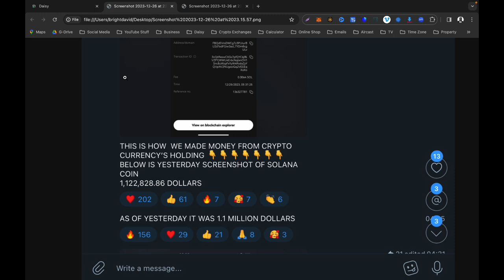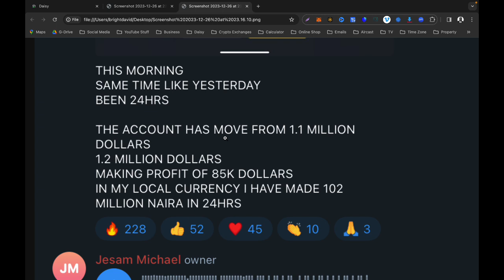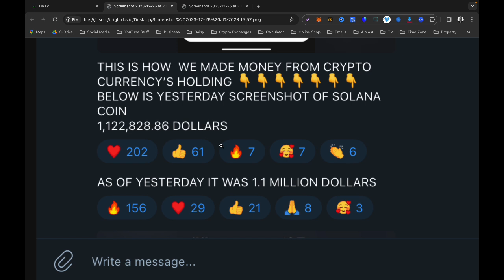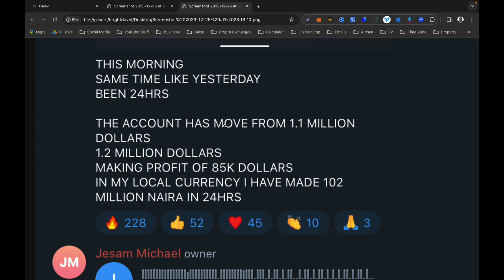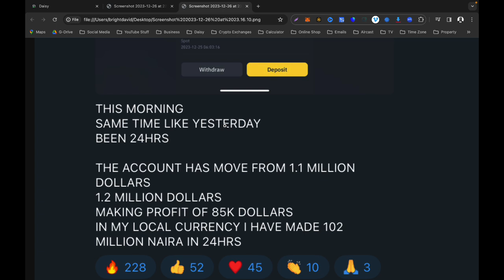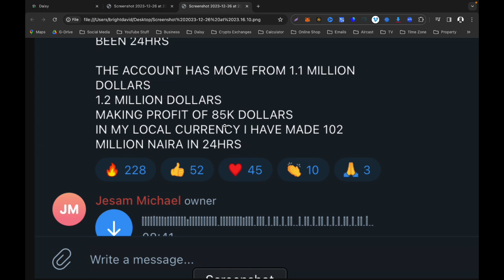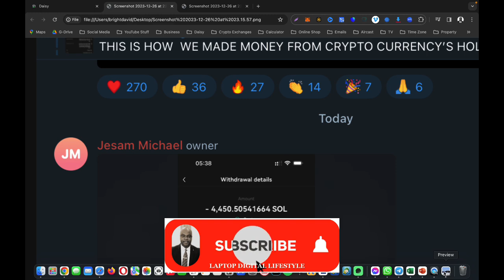Afriq Arbitrage System (AAS) - Intrigued by number of things happening, as the CEO showcases Solana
Learning more about what is happening in AAS is paramount, whether good or bad, as the CEO showcases his Solana making over 102 Million Naira in local currency. But never showed screenshots of AAS trading with 5 bots for over 7 months now.